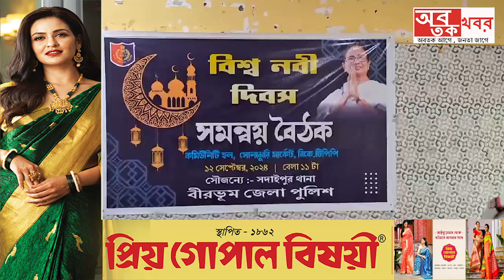বিশ্ব নবী দিবস উপলক্ষে সমন্বয় বৈঠক বীরভূম সদাইপুরে।.....